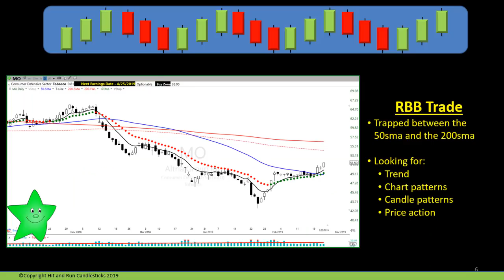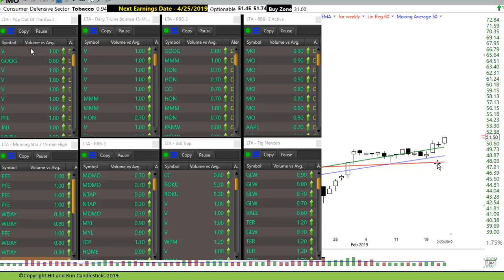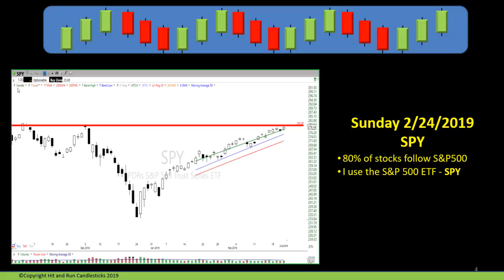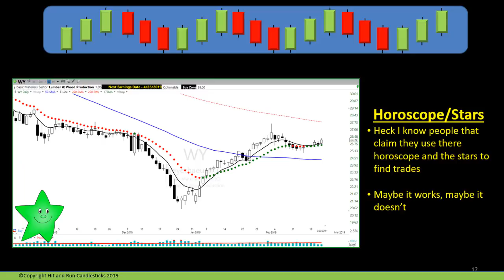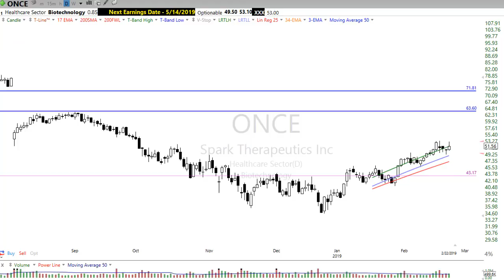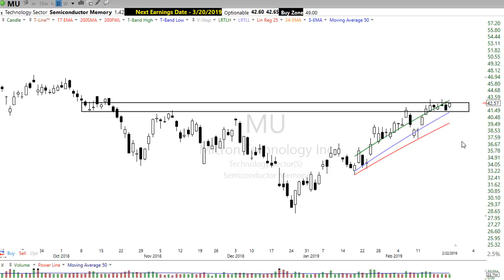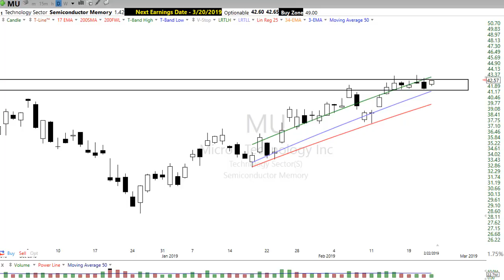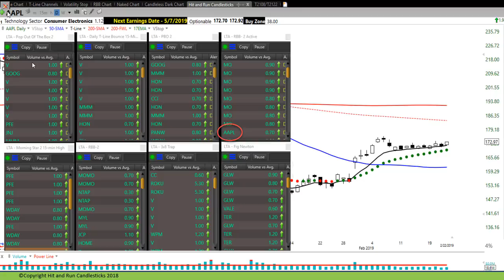Fishing for the Best Chart Patterns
The best chart patterns are gold to traders, and in this video, Rick takes you through 2 of his favorites and talks about the Live Trading Aler Scanner he uses.

👉TC2000 is my favorite personal charting software, its perfect whether you are a novice or professional trader. Very easy and intuitive to use, very low learning curve.

👉LTA - Live Trading Alerts is a stock alert and management tool that should be in every trader's toolbox. I have personally used a live alert scanner for years, and the scanner has been very instrumental in my personal trading success.

👉Hit and Run Candlesticks Family
Here at Hit and Run Candlesticks, we offer 3 services and "3 Trading Rooms" Hit and Run Candlesticks, Right Way Options, and Top Gun Trading (Day Trading).
Hit and Run Candlesticks
Right Way Option
Top Gun Trading

👉Free Candlestick eBook
Understanding price action is paramount in reading a chart, and understanding candlesticks give the clues to direction and price action. Candlesticks also give clues to and when a trend is changing direction.

Each day we post (share) a trade idea we are adding to our live trading watchlist and share a few ideas we have about the days market.

👉Download our Free Smart Phone APP
Visit your APP store (Google Play APP store) or (iPhone APP store) and search for "HRC Trading."
Having our APP will allow you to get special trading alerts, News from Hit and Run Candlesticks, Right Way Options and Top Gun Day Trading.

👉My Trading Results
My personal Trading Results are posted on our website along with my brokerage statement. Please allow me to share my trading account with you.